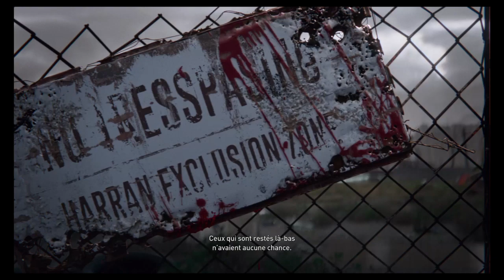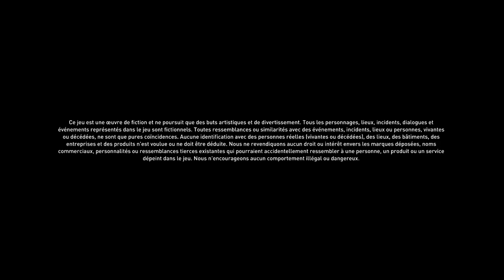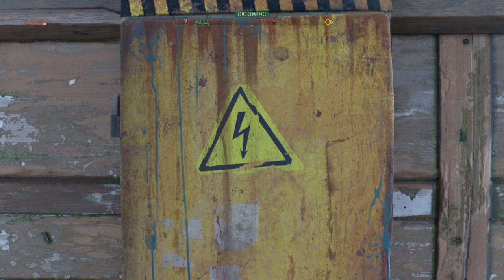Dying Light 2: Stay Human